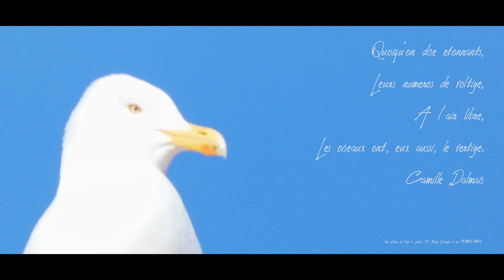Une carte de visite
Ceci est le projet d'exposition dédié aux goéland de ma rue.